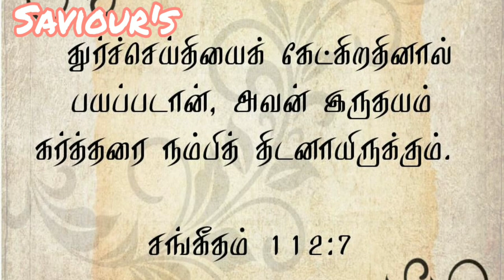தேவமக்கள் யாவரும் பயமரியான் Fear changed Motivational | Pastor. Harish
Ulagathil Ulla Anaivaridathilum Ulla Oru prachchanai  Bayam.

Athu yaaruku irukum, yaaruku irukathu, yenbathai intha Video  theriya paduthukirom.

Bayam Ullavargalai thevan பயமரியான் ஆக  maatrugiraar...

Motivation Speech...

துர்ச்செய்தியைக் கேட்கிறதினால் பயப்படான், அவன் இருதயம் கர்த்தரை நம்பித் திடனாயிருக்கும்.

Amen.